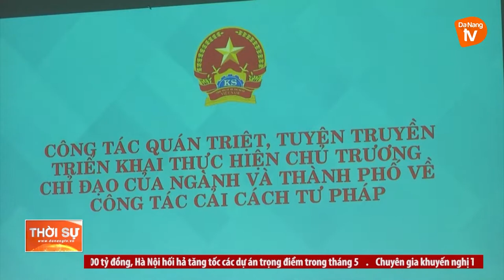BAN CHỈ ĐẠO CẢI CÁCH TƯ PHÁP TP ĐÀ NẴNG LÀM VIỆC VỚI BAN CÁN SỰ VIỆN KIỂM SÁT NHÂN DÂN THÀNH PHỐ